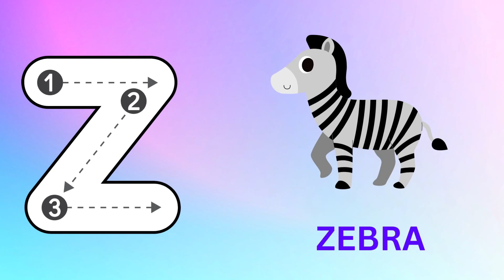Abc Song | Abc Phonics Song For Toddlers | Alphabet Song for Kids | A for Apple | Nursery Rhymes